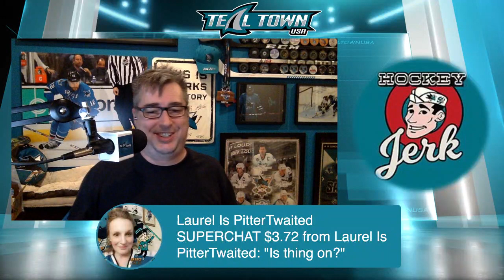The Pucknologists - Pacific Division Preview 2019-2020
AJ and Hockey Jerk have fun talking about the other teams in the Pacific Division that will face the San Jose Sharks during the 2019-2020 season.

Teal Town USA - Your favorite San Jose Sharks' post-game vodcast, for the fans, by the fans!

Follow the Teal Town USA crew on Twitter!